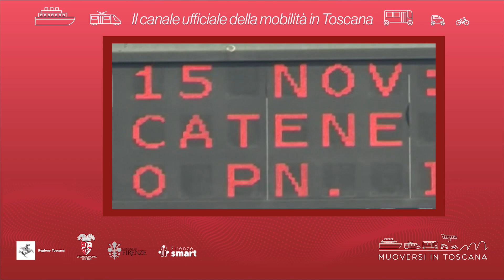Muoversi in Toscana - Edizione delle 16 del 12 febbraio 2024